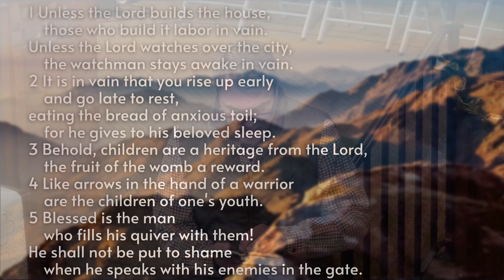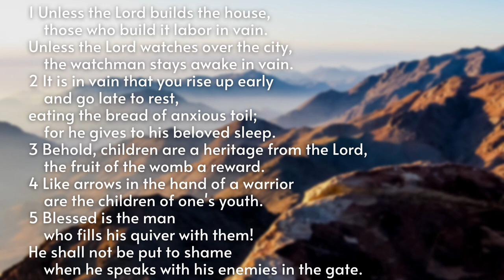Psalm 127 Preview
Dr. John Clayton previews this Sunday's sermon on Psalm 127.